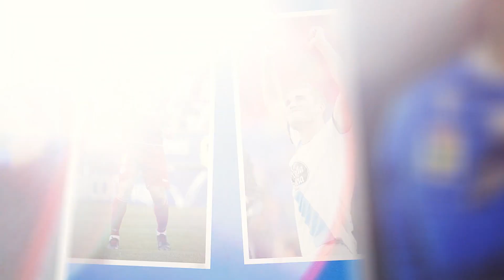GR4Z4S C4PIT4N!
Álex Bergantiños colgará as botas no Teresa Herrera antes de incorporarse á estrutura do Dépor